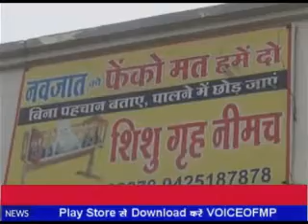VIDEO BULLETIN: वॉईस ऑफ एमपी पर देखे विडियों बुलेटिन, दिन भर की हर एक खबर अब विडियों न्‍यूज में